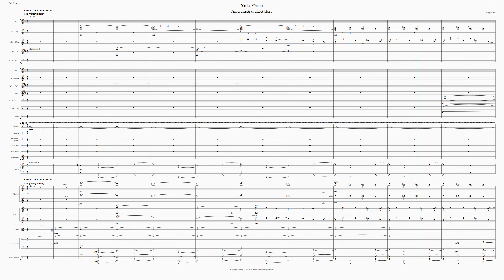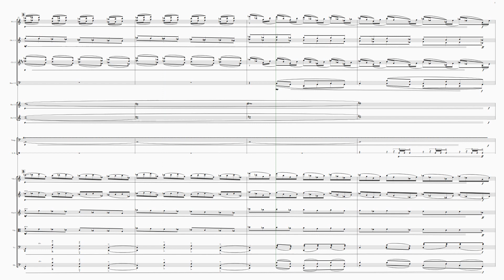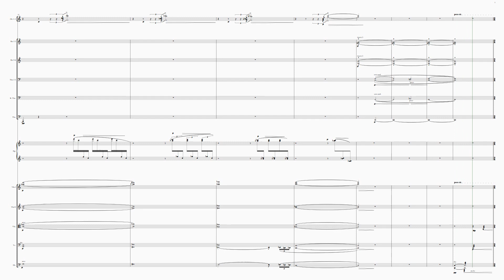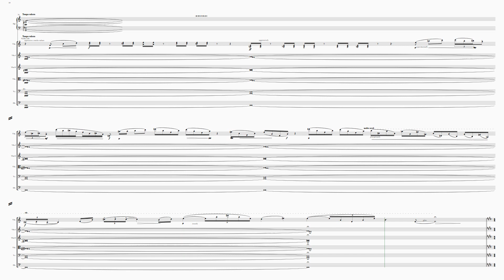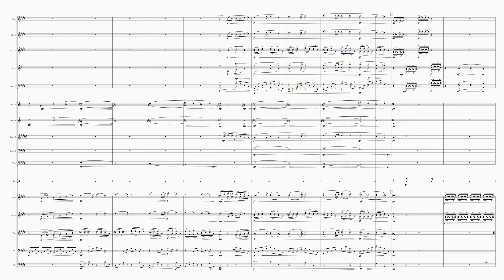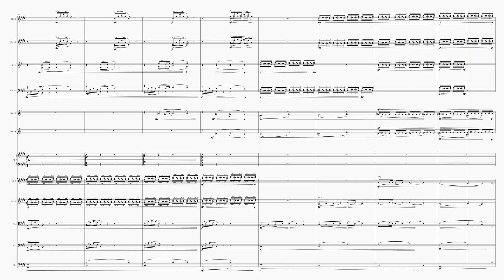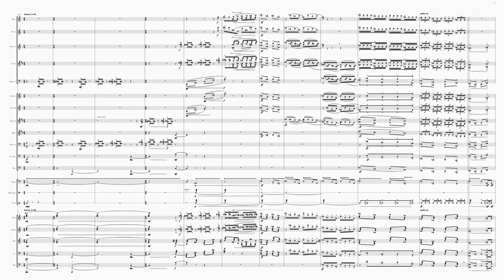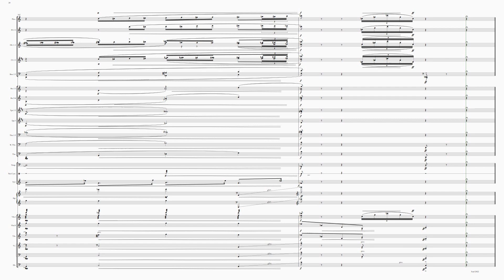Yuki-Onna, an orchestral ghost story (2023 edition) - Philip Le Bas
Video score of a new composition (2020) by Philip Le Bas: "Yuki-Onna (Snow Woman), an orchestral ghost story" (revised 2022 and re-edited 2023.)

The orchestral score developed out of a cross-cultural project initiated at Morley College, London, in early 2019, to create a melodrama for piano solo and spoken voice which was performed in northern Japan later in that year. It is based on the ghost-story below, which is widely known and loved in Japan. The tale was transcribed and published by Lafcadio Hearn (Koizumi Yakumo) in 1904 as part of his “Kwaidan: Stories and Studies of Strange Things”, a collection that has been highly influential in expressing popular Japanese culture over the past century.

The premiere of this work took place on Sunday 6th November 2022 in the Assembly Hall Theatre, Tunbridge Wells, Kent, UK, performed by the Royal Tunbridge Wells Symphony Orchestra conducted by George Vass

(Its most recent performance was by the Maidstone Symphony Orchestra conducted by Brian Wright at Mote Hall, Maidstone Leisure Centre, on 18th May 2024 .)

Part 1: The snow storm ("With growing intensity") 00:00
Part 2: Yuki-Onna, the Snow-Woman ("Menacing") 2:10
Part 3: The girl, O-Yuki ("Playful and excited") 4:40
Part 4: The secret revealed ("Slow and spooky") 6:27

Synopsis of the tale of "Yuki-Onna" ("Snow-Woman"):

Two wood-cutters, Mosaku and his apprentice Minokichi, encounter a terrible snowstorm and take shelter in an empty hut by a river. The storm gets worse and worse, but they both finally fall asleep. When Minokichi wakes, he sees a woman in white bending over Mosaku  breathing bright white mist onto his face. She then approaches Minokichi. She is very beautiful, but her eyes make him afraid. Eventually she says, “I intended to do the same to you as I did to the old man, but I feel pity for you because you are a handsome young man. If you ever tell anybody what you have seen, however, I will kill you too.” And she vanishes into the snow storm. It is then that Minokichi discovers his master dead on the floor of the hut.

Years later Minokichi meets a beautiful girl, who calls herself O-Yuki. He falls in love with her and they live together in his house along with his mother, who fortunately takes a liking to her new “honourable daughter-in-law.” Over the years O-Yuki gives birth to ten children and the villagers all agree that she is a wonderful person. But she is somehow different from them, as she continues to look young and fresh, despite the passing years. Minokichi often thinks of telling O-Yuki about the events of years ago, and eventually, as he is gazing at her beauty one night, he can resist it no more. He begins to tell her about the snowstorm and the terrifying snow-woman. To his horror O-Yuki becomes more and more angry, and she finally says: “It was me, it was me… and I said I would kill you if you ever told anyone! But for these children asleep here, I would do so this very moment! You had better take very good care of them; if ever they have reason to complain of you, I will treat you as you deserve!” While she screams at him her voice becomes thin, like the crying of the wind, and she melts into a bright white mist spiralling into the roof-beams. At that moment it starts to snow, but O-Yuki is never seen again.

Special thanks to staff at Morley College, both to Dr Paul Sarcich for his invaluable advice and encouragement throughout the composition of "Yuki-Onna", and to Haruko Seki for enthusiastically initiating, introducing and organising the project.

PLB June 2022